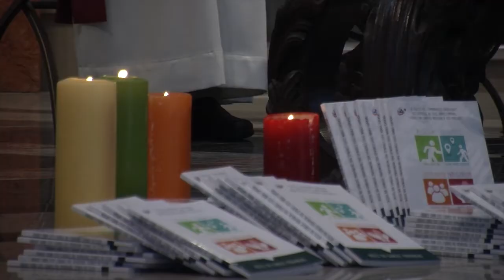Le diocèse de Lille en images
Vidéo de présentation du diocese de Lille à l'occasion de l'ordination de notre nouvel évêque auxiliaire, Monseigneur Antoine Hérouard.